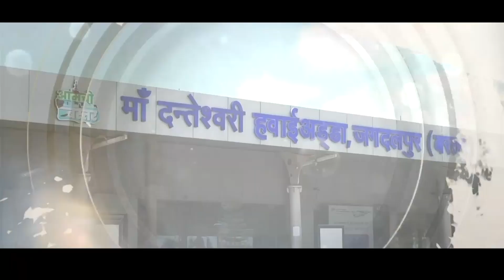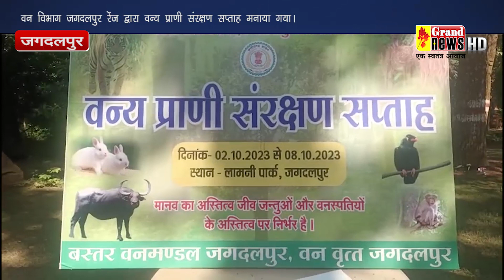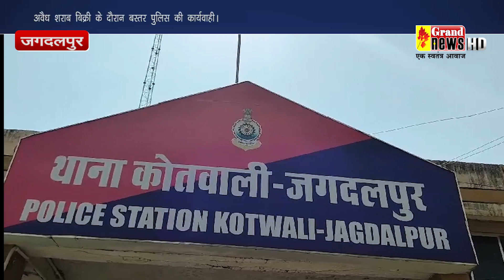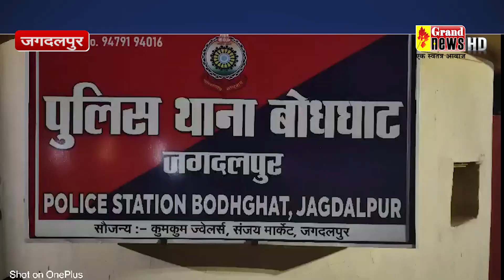10-10-2023-grand news jagdalpur